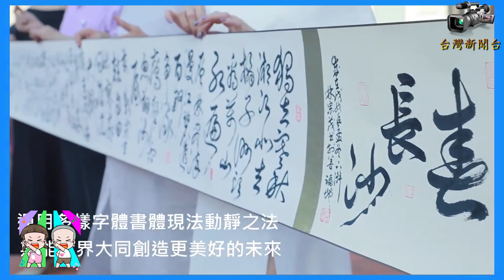台灣新聞台 : 「臺灣之光百業菁英獎」頒獎 呂秀蓮前副總統盼經營全世界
(記者鄒志中報導)  「建立全球百業菁英，弘揚臺灣堅毅精神，臺灣之光傳揚世界，出類拔萃無限感恩」為促進臺灣經濟繁榮，百業欣欣向榮，發揮專業開拓國際化的銷售通路，「臺灣之光百業達人協會」2021年11月26日精選臺灣各行各業12位的菁英，特別邀請台灣史上第一位女性副元首，也是迄今唯一連任成功的呂秀蓮前副總統親自蒞臨台中臻愛花園飯店頒獎，讓【臺灣之光百業菁英獎】的得獎者除了倍感榮耀外，更能藉由該協會所組織的平台開拓行銷通路，共創經濟結合團隊資源，將產品及服務推廣至全世界，「商業眾籌」共創商機。

主辦單位「臺灣之光百業達人協會」選拔大會主席許永昌表示，希望透過活動號召周遭的朋友、企業家一起來參加該協會，共同投入台灣各項的公益以及【臺灣之光百業菁英獎】的選拔表揚活動，該協會也將秉持「取之社會、用之社會」的精神，善盡企業的社會責任,「己立立人、己達達人」，將部份活動盈餘再回饋社會，拋磚引玉，邀請大家一起來做公益行善 ! 把愛傳出去 ! 讓天地有愛、人間有情 !

「臺灣之光百業達人協會」秘書長鄭伊秦指出，『臺灣之光』這名詞，大家都想要擁有，大家都想要“自稱”……但是，真正有德行的『臺灣之光』得獎人應該具備《“謙卑”與“無私”》！以前臺灣各項選拔與頒獎活動都太注重名與利，因此，該協會2021年舉辦的首屆『臺灣之光百業菁英獎』選拔及表揚活動，特別注重候選人個人的德行，因此實質嚴格查訪所有的候選人，除深入瞭解該企業成功所經歷的過程，以及從無到有到遭遇挫折及困境時，要如何扭轉乾坤、反敗為勝 ? ！將得獎人一路走來的一步一腳印，以及堅苦奮鬥的精神及企業信念與堅持的原則，進而成為臺灣有影響力的企業，用其成功勵志的故事、傳承『臺灣之光』的正能量！

 在甄選拜訪中，鄭伊秦秘書長說，這些得獎人讓主辦單位看到成功所堅持的態度與積極的態度與思維，他們都有一個共同的理念〜〜『捨〜得(德)』；所以此次徵選出所有的得獎人，皆不太重「名」與「利」，但都有其非常有價值的《責任與使命》，願意用其一生的成功經驗傳承教育於後世……願意把「小愛」化為「大愛」，願意用愛進化三感『感恩~感動~與感榮』〜願意教化人心！並以「三共」『共鳴~共識~與共榮』為其責任與使命！

「臺灣之光百業達人協會」理事長蕭建弘指出，2020 年臺灣因疫情重創經濟，但這些得獎的菁英們的事業卻仍然迄立不搖，企業仍然蓬勃發展，皆歸功予其正的能量修為與德行，才能發揮企業成功的無限可能〜無論在於各行業事業上、技術上、企業思維理念上，藉由此次頒獎活動賦予社會傳承的責任與肯定，將企業成功方程式教育傳承於後世，因此也衍生傳授許多教育訓練的課程，帶動【臺灣牛】的精神與毅力，正心正念，弘揚天下，邁向國際！讓【臺灣之光百業達人】以《善的播種》為責任與使命，從點、線、面開始發揮，從鄉村傳播至都市、都市領導鄉村，將臺灣各企業邁向世界而發光又發熱！成為名符其實的『臺灣之光百業達人』！

據了解，此次【臺灣之光百業菁英獎】得獎人發佈記者會，是在臺灣知名影星劉尚謙與美麗的主持人安琪菈的引導下揭開序幕，由大會許永昌主席、蕭建弘理事長致詞，貴賓則敦請呂秀蓮前副總統致詞，呂秀蓮說她以庚子瘟疫稱呼COVID-19，根本就是一場「非典型的世界大戰」。過去戰爭敵我壁壘分明，這次人類不分國界一起對抗看不見、無影無蹤的共同敵人。COVID-19 挑戰強國霸權和國家的領導，挑戰全球化和當代產業鏈，更挑戰「人，真的是萬物之靈」嗎？中國、美國、伊朗… 哪一個是真正的強國？誰才是真正的強人？

呂秀蓮說，疫情讓人看到生命的脆弱，也讓她看到政治人物的脆弱，卻又張狂而傲慢。本來全世界各國應該同心協力對抗COVID-19，沒想到中國龍與美國鷹這世界兩大老卻在疫情肆虐的洶湧中勾心鬥角，文攻武嚇。台灣由於特有的戰略價值，竟在美中大國博弈中被無辜捲入，反成箭靶！天佑台灣，讓臺灣倖免於疫，但卻難逃龍鷹爭鬥代罪羔羊的命運。

呂秀蓮指出，二戰以來美中台的戰略三角關係，堪稱錯綜複雜，在回顧過去歷史的時候，COVID-19 帶來日甚一日的疫情不幸，而美中兩強由貿易戰到科技戰，由資訊戰到金融戰與意識型態的全方面交戰，更令人目瞪口呆，因此，她專注於捕捉每天上演的歷史新劇情，也認真思考兩岸可能的停損點。兩岸的戰爭到底會不會到來？她雖無法神算預言，但臺灣必須設法趨吉避凶，降低傷亡和禍害，以免臺灣數十年的建設與民主成果會毀於一旦。

呂秀蓮說，她期盼臺灣人都能擱置既有的成見，重新解讀歷史，清理盲點，更用海闊天空的視野，思考臺灣下一代的嶄新未來。臺灣何須在統獨之間掙扎？或在親美或親中選邊站？臺灣與其徘徊在歷史悲情，不如走出孤獨，睦鄰而且善世；讓臺灣的下一代，不只經營台灣，也用軟實力經營全世界。

「臺灣之光百業達人協會」常務監事林品陞表示，首先非常感謝蕭建弘理事長、許永昌主委、鄭伊秦秘書長，還有余正昭管制長及其他理監事謝小萍、毛贇、李佳澐、簡嘉宏董事長、李美姿等所有協會的團隊一起同心協力才能將這次的活動圓滿順利完成。    在【臺灣之光百業菁英獎】得獎人頒獎典禮上看到12位得獎人及3位入圍者合計15人，他能感受到這些得獎人都是大有來頭，他們都是術德兼備、德行天下，都是臺灣各行各業的菁英代表，所以才能在眾多的競爭者中，脫穎而出，才獲此殊榮，實至名歸，真是【臺灣之光百業菁英】的代表。

林品陞指出，此次的頒獎活動真是空前非常精彩，具有相當的指標及意義，藉由選出臺灣各行各業的標竿菁英人物，得獎人也都具備有熱誠服務、無私奉獻以及特殊的專業技藝、謙虛為懷及德行天下的精神，也很願意把他們的專業，教育文化傳承下去，這都是臺灣非常難得的典範。

林品陞繼續說，本次頒獎活動在烏日臻愛會館舉辦，在活動現場有一個臺灣之光百業菁英頒獎的大看板，是本次活動大家拍照的焦點所在，另外在主持人安琪拉及名演員劉尚謙的引導下活動正式開始，隆重的進場式由得獎人及其親友團陪伴走星光大道接受大家的歡呼真是莫大榮耀，再由呂秀蓮前副總統進行正式頒獎包含特別訂製的獎杯及豪華的當選人獎狀，再一次讓得獎人感到無比光榮。

林品陞也提到他剛好是這一次藝響書法菁英獎得獎人林宗茂大師的書法學生，近日在大師的指導下剛完成「琴調和暢、詩韻清絕」的特殊九宮格創作墨寶，感謝毛贇、李佳澐協助展示，林宗茂大師的書法傳承是古代的正統名家一脈相傳，而且擅長行草、隸書、小篆及楷書等各種字體已有近40年的書法經驗，同時非常感謝大師無藏私的教導真的是收穫良多，才有機會一窺中華書法文化的奧妙，也感謝康熙健康公司戰略結盟大蘋果模特經紀公司執行長謝小萍，她是公司的產品代言人，特別幫大師找了兩位模特兒來助陣，協助展示長捲書法墨寶更是驚艷全場。

晚宴在蕭理事長的支持下正式開始首先由我們台語親情歌王蔡義德與蕭理事長合唱一首心頭肉、許永昌主委也高歌一曲、黃俊豪演奏的水晶琵琶更掀起一波高潮、還有很多的歌舞精彩節目、最後由主持人、得獎人、還有協會的所有團隊大家一起合唱台灣之光百業達人的會歌等等，讓本次頒獎活動成功圓滿落幕，與會貴賓都非常滿意。

林品陞接著説，主辦單位為這次【第一屆臺灣之光百業菁英獎】的特刊已將得獎人做詳實的報導，同時【臺灣之光百業菁英獎】的官網中，也有詳細的介紹影片報導，日後還會安排得獎人至重要的府院會參訪，與一般的頒獎活動不同，【臺灣之光百業菁英獎】給予這些得獎人殊榮肯定外還有特別的任務，正所謂「十年樹木、百年樹人」，本次的得獎人都具有企業傳承的使命，任重而道遠。

最後主辦單位也感謝活動所有默默付出的工作人員，它們不辭辛勞且熱誠的付出，才能將這麼有意義的活動，成功圓滿順利的完成。

★2021年首屆【臺灣之光百業達人菁英獎】得獎人名單:
1.藝能卓越菁英獎~蔡義德2.太極武藝菁英獎~徐運金3.國家口罩菁英獎~鄭永柱4.動靜養美菁英獎~曾明國5.賞石達人菁英獎~林同濱6.製茶烘培菁英獎~黃文和7.教育培訓菁英獎~蔡建安8.公益美后菁英獎~陶月清9.麵食文化菁英獎~林家榮10.藝響書畫菁英獎~林宗茂11.木鱉果菁英獎~許金樹12.陶藝創作菁英獎~姚子鵬。
★入圍者名單:1.鄭文龍2.陳志雄3.安麗娟。